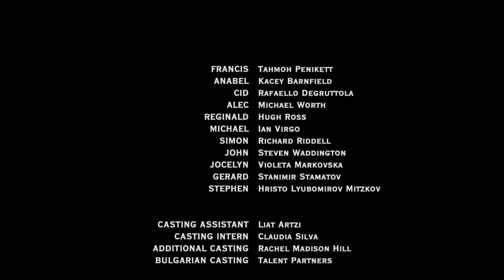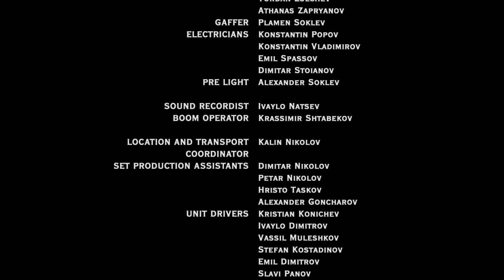Jabberwock | Curse of the Dragon | Full Movie | Action Sci-Fi Fantasy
Jabberwock - Alec, a courageous but impetuous knight, returns to his home village having been summoned by his older brother, Francis. Finding Francis working in the family blacksmith shop, Alec learns that their elderly father is not long for this world. The brothers' reunion is short-lived as Cid wanders into the village, terrified and half-crazed and recounts a story of his attack by a winged creature. The onlookers scoff in disbelief, one remembering the myth of the fearsome Jabberwocky, as the red-eyed monster's blood-curdling shriek is heard and descends upon them with the body of a dragon, the head of a gruesome insect and deadly claws. Now the brothers must stand together, wield the Vorpal sword to save their home, the women they love, and to avenge their father's death.
2011.  Stars: Tahmoh Penikett, Kacey Clarke, Raffaello Degruttola